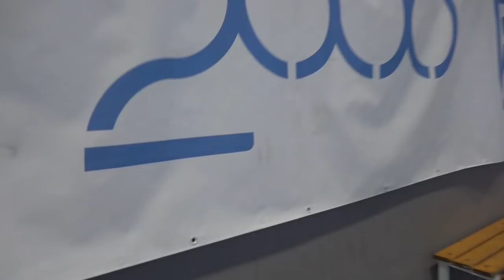TLP Weekend La Victoria de Acentejo - Vídeo resumen 23.09.18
Vídeo resumen de TLP Weekend La Victoria de Acentejo, evento gratuito de nuevas tendencias y tecnologías organizado por INtech Tenerife e Innova7, con la colaboración del Ayuntamiento de La Victoria de Acentejo.